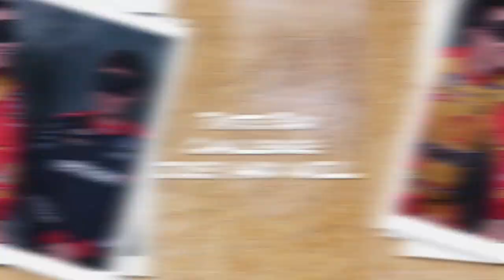Taste Bud Challenge - Joey Logano and Will Power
From 🥦 to 🍫, Joey Logano and Will Power crushed the Taste Bud Challenge. 🤣